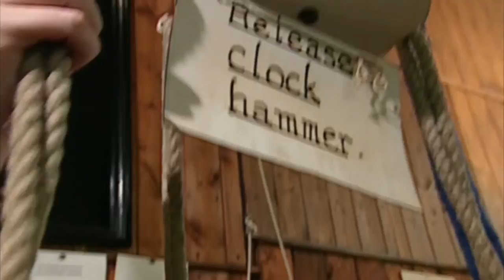➩ NEW Teletubbies Full Episode - Bell Ringing | Season 4, Episode 104 | Full Episode HD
➩ NEW Teletubbies full episode - Bell Ringing from season 4. Full episode description below ⇩

The Teletubbies watch two children climb a church tower to watch their mums ring the church bells. Tinky Winky, Dipsy, Laa-Laa and Po each sing a special song into Tinky Winky's bag, but when he drops his bag their songs make a lovely new mixed-up song.

➩ Watch NEW Teletubbies episodes -

Follow us for all the latest Teletubby news!

Experience the Teletubbies like never before! Join Tinky-Winky, Dipsy, Laa-Laa, and Po as they laugh, dance, and explore the magical world of Teletubbyland. The Teletubbies' colourful appearance and playful antics make them especially appealing to pre-schoolers. With the Teletubbies' help, children in early developmental stages will familiarize themselves with day-to-day basics as well as gain exposure to different cultures and activities. Now in full HD!

✩ Tinky Winky ✩
Tinky Winky is the first Teletubby. He is the largest of the Teletubbies and has a triangular antenna on his head. He is notable for his magic bag and is purple.

✩ Dipsy ✩
Dipsy is the second Teletubby. He is lime green and is named "Dipsy" because his antenna resembles a dipstick. He likes his black and white furry top hat, which he once lost. Laa-Laa found it, but instead of simply returning Dipsy's hat to the stricken Dipsy, she ran around it for about ten minutes shouting "Dipsy Hat! Dipsy Hat!". He is the most stubborn of the Teletubbies, and will sometimes refuse to go along with the other Teletubbies' group opinion.

✩ Laa-Laa ✩
Laa-Laa is the third Teletubby. She is sunflower yellow, and has a curly antenna. She likes to sing and dance, and is often seen to look out for the other Teletubbies. Her favourite thing is a bouncy, orange ball, which is almost as big as she is.

✩ Po ✩
Po is the fourth and last Teletubby. She is the smallest and youngest of the Teletubbies, is rosy red, and has an antenna shaped like a stick used for blowing soap bubbles. Her favourite object is her scooter, which she calls "scoota". Po can sometimes be mischievous and naughty, as when she disobeys the commands of the "Voice Trumpets"

✩ Noo-Noo ✩
Noo-Noo is the vacuum cleaner that hardly ventures outside, instead remaining indoors and constantly cleaning with its sucker-like nose. It does not speak like the other characters, instead communicating through a series of slurping and sucking noises. At times, Noo-Noo gets annoyed with the Teletubbies' antics and can vacuum their food or toys. This usually prompts the Teletubbies to scold Noo-Noo through a cry of "Naughty Noo-Noo!".